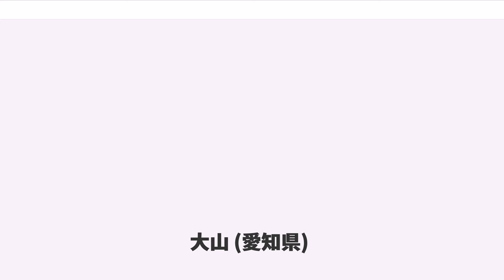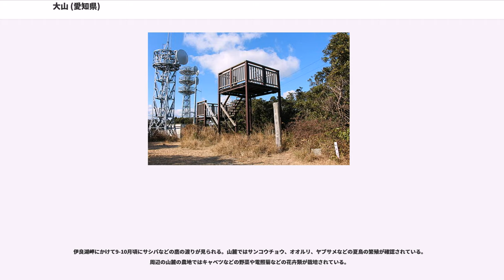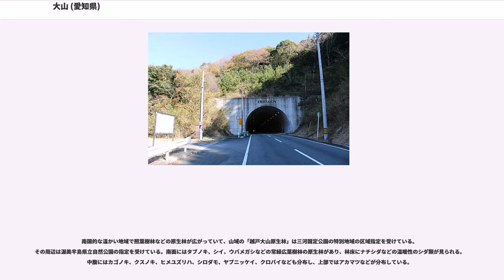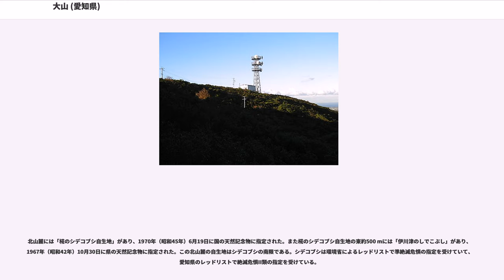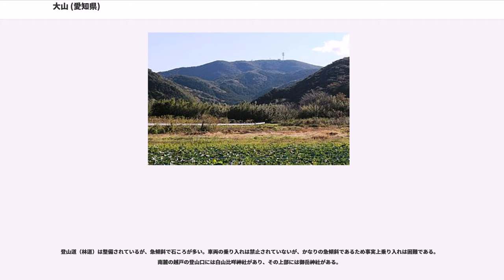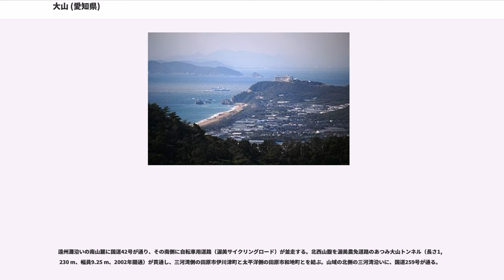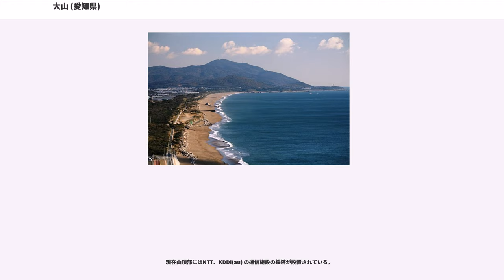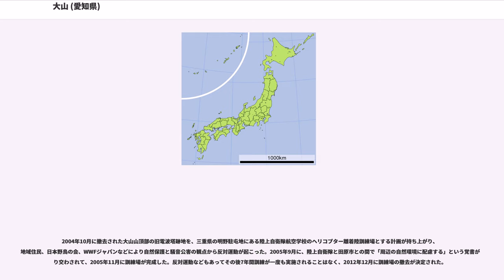大山 (愛知県)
大山（おおやま）は、愛知県田原市にある標高320 mの山。渥美半島の南西部の先端寄りに位置する。ふもとの集落の名をとって、「越戸の大山（おっとのおおやま）」とも呼ばれている。他の別名が、高嶺山、高根山。山域は三河湾国定公園の指定を受けている。

渥美半島及び田原市の最高峰である。渥美半島は赤石山系の延長上に存在し、北東から南西にかけて標高は低いながらも山が続いている。南面は太平洋の遠州灘に面し、山頂からは太平洋や三河湾が一望できる。天気がよければ北側も見られるが、低いながらも山が連なっているのがわかる。大山から三河湾側に見える山は、田原市内の雨乞山である。同じ市内の藤尾山・蔵王山等の山々も望むことができる。

伊良湖岬にかけて9-10月頃にサシバなどの鷹の渡りが見られる。山麓ではサンコウチョウ、オオルリ、ヤブサメなどの夏鳥の繁殖が確認されている。周辺の山麓の農地ではキャベツなどの野菜や電照菊などの花卉類が栽培されている。

渥美半島の北側の三河湾に沿って海底を通っている中央構造線の南側に位置する。古生層と渥美層群（洪積層）からなり、太平洋側が急斜面となり北側が緩やかな斜面となっている。山体はチャート、石灰岩の古生層で構成されている。

南国的な温かい地域で照葉樹林などの原生林が広がっていて、山域の「越戸大山原生林」は三河国定公園の特別地域の区域指定を受けている。その周辺は渥美半島県立自然公園の指定を受けている。南面にはタブノキ、シイ、ウバメガシなどの常緑広葉樹林の原生林があり、林床にナチシダなどの温暖性のシダ類が見られる。中腹にはカゴノキ、クスノキ、ヒメユズリハ、シロダモ、ヤブニッケイ、クロバイなども分布し、上部ではアカマツなどが分布している。

北山麓には「椛のシデコブシ自生地」があり、1970年（昭和45年）6月19日に国の天然記念物に指定された。また椛のシデコブシ自生地の東約500 mには「伊川津のしでこぶし」があり、1967年（昭和42年）10月30日に県の天然記念物に指定された。この北山麓の自生地はシデコブシの南限である。シデコブシは環境省によるレッドリストで準絶滅危惧の指定を受けていて、愛知県のレッドリストで絶滅危惧II類の指定を受けている。

各方面から登山道が開設されていて、山頂には一等三角点（基準点名「大山」）、展望台などが設置されている。山頂からは渥美半島、恋路ヶ浜、伊勢湾に浮かぶ神島、三河湾を望むことができる。夏は登山に不向きで、登山適期は10-5月とされている。麓の保育園、小学校、中学校で遠足が行われている。

登山道（林道）は整備されているが、急傾斜で石ころが多い。車両の乗り入れは禁止されていないが、かなりの急傾斜であるため事実上乗り入れは困難である。南麓の越戸の登山口には白山比咩神社があり、その上部には御岳神社がある。

農免道路のあつみ大山トンネル北口から山頂に至るコースがある。下部は杉の植林地の急斜面で、中間点付近で雨乞山方面からの渥美半島横断路の尾根道に合流する。山頂直下には見晴らしの良い岩塊があり、富士山、南アルプス、中央アルプス、御嶽山が見渡せることがある。

北麓の「椛のシデコブシ自生地」（国の天然記念物）付近の登山口から山頂に至るコースがある。椛のシデコブシは3月下旬から4月上旬頃に開花する。雨乞山から大山へと南北に延びる稜線上には、腰掛岩とヘソ岩と呼ばれる見晴らし台がある。

太平洋側の遠州灘の海岸線から1.2 kmほど北に位置する。大山から雨乞山へ尾根がほぼ南北に連なる。東方に位置する蔵王山、藤尾山、衣笠山などからなる「田原アルプス」と称される山域と独立した山域。北山腹を豊川用水東部幹線水路が貫通する。
以下の河川を源とする山。

遠州灘沿いの南山麓に国道42号が通り、その南側に自転車用道路（渥美サイクリングロード）が並走する。北西山腹を渥美農免道路のあつみ大山トンネル（長さ1,230 m、幅員9.25 m、2002年開通）が貫通し、三河湾側の田原市伊川津町と太平洋側の田原市和地町とを結ぶ。山域の北側の三河湾沿いに、国道259号が通る。

太平洋に面した渥美半島には、明治中期以降多くの軍事施設が設けられた。太平洋を一望できる大山には、無線電信施設が建設された。太平洋戦争末期には空襲を受けている。また、「東海地方を空襲する米軍爆撃機が、移動する際に大山を目印にしていた」との話もある。2004年10月にこの無線電信施設は電信システムのデジタル化に伴い、撤去された。

現在山頂...